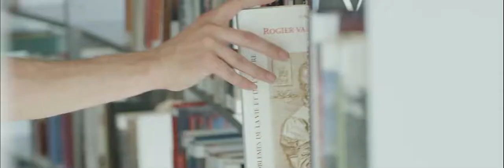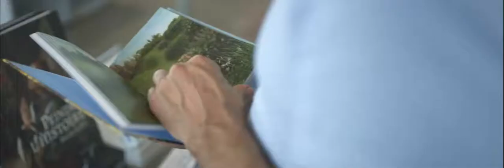Le sens de l'accueil